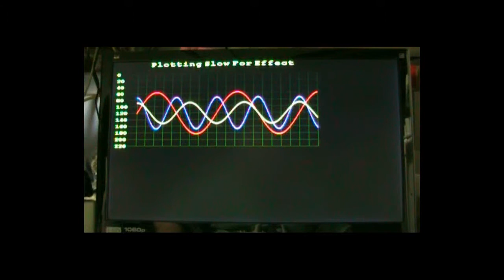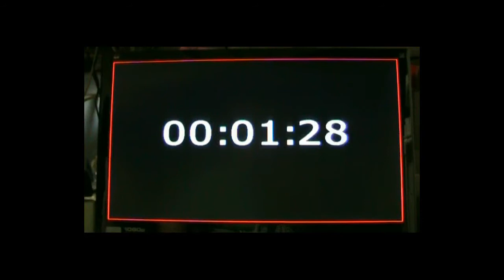Versamodule's VM8 VGA Module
The VM8 Module is designed to be used with our Socket Board. This module has the ability to put a variety of information on standard monitors. It is useful to have remote terminals to display this information.
Native 640x480 VGA support with up to 800x480 available. 8bit RGB colors
Uses to the popular SSD1963 LCD controller.
Connect any VGA monitor or TV with VGA port to module
User configurable frequency timing setting
Uses standard LCD graphics library to allow quick migrations from LCD projects to VGA
Graphics Library include with module.